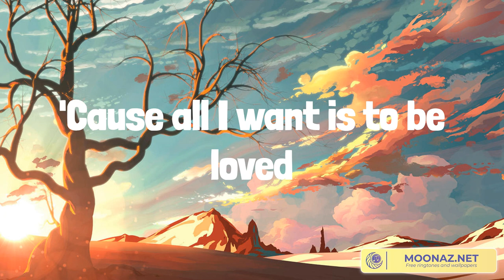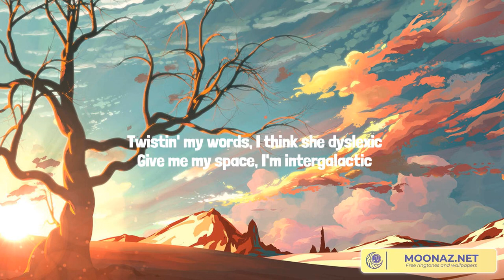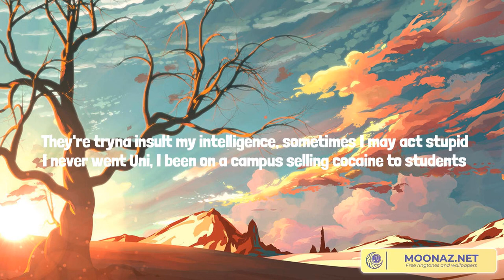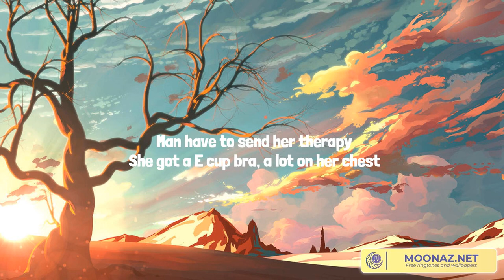Tattoo - Loreen || Dave, Golfklubb,... (Mix Lyrics)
Lyrics Tattoo:
I don't care about the pain